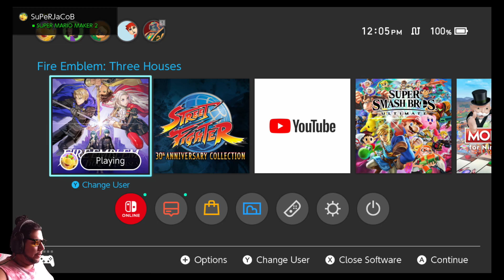Fire Emblem Blue Houses 13